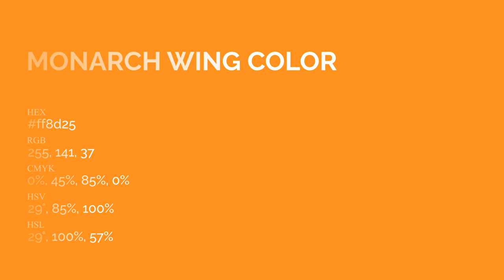Monarch Wing color ff8d25 hex Cool Orange color ff8d25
What color is Monarch Wing ? ff8d25 hex, Cool Orange color ff8d25

Hex ff8d25 Color Code is also known as Monarch Wing color

Hex ff8d25 Color code in RGB color code model is created after adding 100% red color, 55.29% green color and 14.51% blue color.
Hex ff8d25 Color code in CMYK color (process color) code model is generated after subtraction of 0% cyan, 45% magenta, 85% yellow, 0% black.